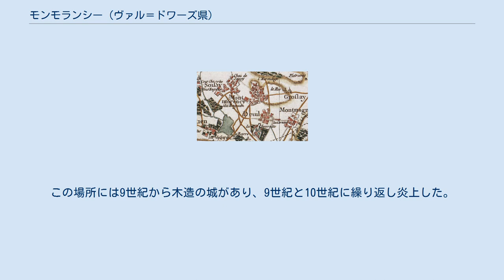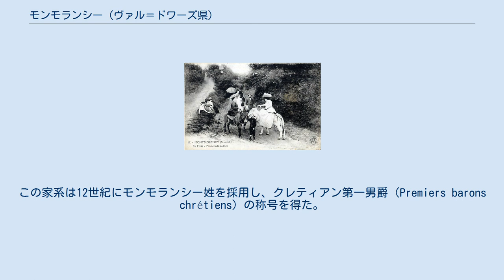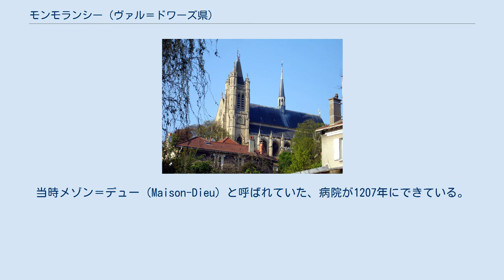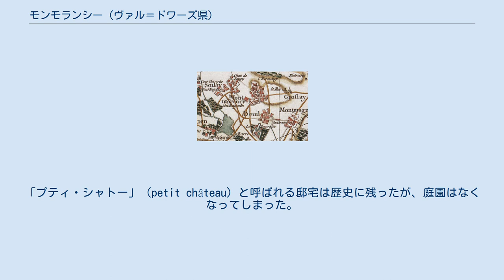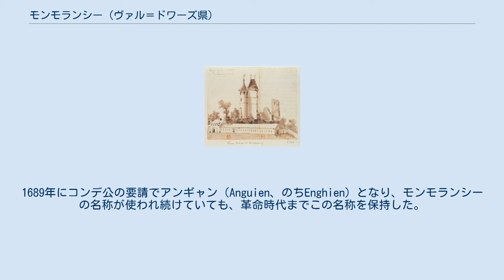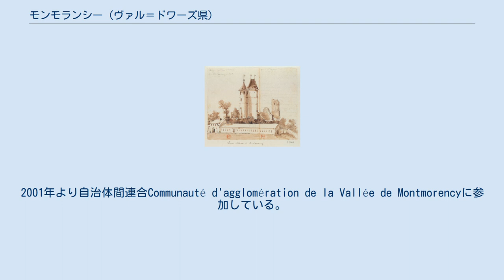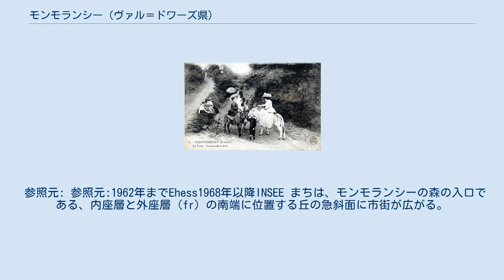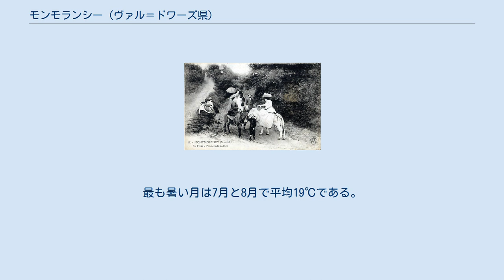モンモランシー (ヴァル＝ドワーズ県)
アンギャン湖から丘の上のモンモランシー市街をのぞむ モンモランシー （Montmorency）は、フランス、イル＝ド＝フランス地域圏、ヴァル＝ドワーズ県のコミューン。
パリのポルト（門）の北約8マイル、ロワシー・シャルル・ド・ゴール国際空港から陸路で21kmの距離にある。
 その地形は非常に起伏に富んでおり、17世紀以降、多くのセレブリティを集めるリゾート地となった。
1756年4月から1762年6月までジャン＝ジャック・ルソーが滞在し、まちに文学の巡礼の地として長い影響を与えた。
かつては有数の旧家でアンシャン・レジーム時代のフランス貴族で最も有名だったモンモランシー家の領地であり、現在のコミューンは交通通信のメインから離れた住宅地としての側面が特徴となっている。
同時に、別荘に囲まれた集落や、高級住宅街を備えており、大規模工業団地や重要な商業地は欠けている。
 まちの名はラテン語のMons Maurentiusからきている。
 わずかに残る中世の城壁 1708年に描かれた、モンモランシー城の2つのダンジョン 岩の露頭の上にあり戦略的な要所とみなされていたこの場所は、ルーアンやフランス平野への通行を遮断できる位置であった。
この場所には9世紀から木造の城があり、9世紀と10世紀に繰り返し炎上した。
997年、城はフランス王ロベール2世から、リル＝サン＝ドニ出身の男爵であるブシャール・ル・バルビュに委託された。
ブシャールはセーヌ川を行く船頭たちから通行料を徴収し、サン＝ドニ修道院の領地で略奪行為を行った人物である。
ブシャールは6人の大元帥、12人の元帥、4人の提督を輩出した家系の先祖である。
この家系は12世紀にモンモランシー姓を採用し、クレティアン第一男爵（Premiers barons chrétiens）の称号を得た。
西へ6km、領域を接していない隣のコミューンはブシャール姓を採用した。
現在のル・プレシ＝ブシャールである。
 ルイ6世はモンモランシーを攻撃して占領し、その後領主の反乱を罰するため城を破壊した。
 モンモランシー家の起源は時間の霧に包まれて失われている。
モンモランシーの名は、カール・マルテルの同志であり、ムーア人の王との戦いに加わっていたこの家の先祖、ギ・ル・ブロン（Gui-le-Blond）のように語呂合わせを使用することを軽視しなかった一族の伝承に由来するのだろう。
ムーア人が死ぬのを見て、彼は「私のムーア人が殺害された！」（Voilà mon Maure occis !）と叫んだという。
この勝利を記憶にとどめるものとして、彼はMon-Maure-occisという名の城を建設した。
この城の名が変形してモンモランシーとなった。
 城は12世紀に石造で再建され、小さなまちを90mの城壁が取り囲んでいた。
城壁には4箇所の門があった。
モンモランシーは当時、この地方唯一の要塞となったまちだった。
市場のまちであり、経済は繁栄していた。
まだ通信手段のない丘の上では、市場が国中の商人や人々を引きつけていたのである。
ポントワーズやアルジャントゥイユのブルジョワたちは毎週水曜日にモンモランシーにやってきた。
往来が難しいにもかかわらず、種類豊富で珍しい品が集まっていた。
当時あった全ての食物が集まっていた。
ブタ、ヒツジ、ウシ、ノルマンディー沿岸部でとれた魚、そして衣類、農具である。
桶屋、石工、鍛冶屋といった多くの職人も集まっていた。
当時メゾン＝デュー（Maison-Dieu）と呼ばれていた、病院が1207年にできている。
1257年、大きな邸宅とブドウ畑を購入することで、テンプル騎士団が教区の中に転入した。
 地方全体が百年戦争に巻き込まれていた頃、まちも数度の占領と略奪にあっている。
特筆すべきはジャックリーの乱さなかの1358年、そして1381年である。
城もイングランド軍によって破壊された。
城は再建されず徐々に廃墟と化し、ブシャールの後継者たちはより快適なシャンティイやエクアンに住まうことを好んだ。
フランス革命まで、封建時代の象徴は保存されていた。
18世紀には2つの塔と建物の一部の壁だけが残っていたが、革命後にはついに消滅している。
11世紀にできたまちを取り巻く城壁もまた、時代の経過とともに消え、今日は15世紀の要塞の遺構が残っている。
 ル・ブランのシャトー 16世紀、モンモランシーは自ら過密化し続け、2つの風車を持っていた。
果樹とブドウが...